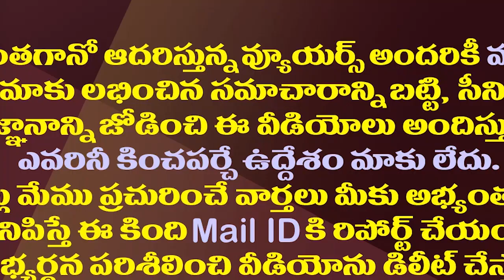తమ్ముళ్లకు చంద్రబాబు హామీ..కాబోయే మంత్రులు వీల్లేనట| Chandrababu Promising Minister Post To Leaders